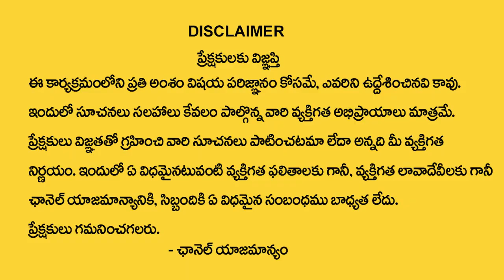ధనస్సురాశి వారికి ఏప్రిల్ 25 తర్వాత 100% జరిగిదే ఇదే | Dhanussu rasi April 2024 | Nanaji Patnaik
Watch Now ► ధనస్సురాశి వారికి  ఏప్రిల్ 25 తర్వాత  100% జరిగిదే ఇదే  | Dhanussu rasi April  2024 | Nanaji Patnaik